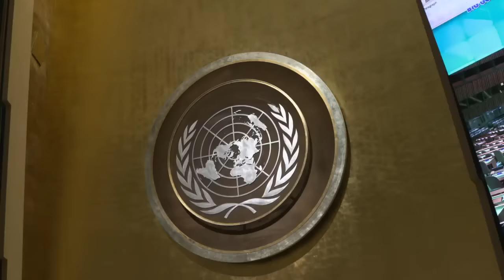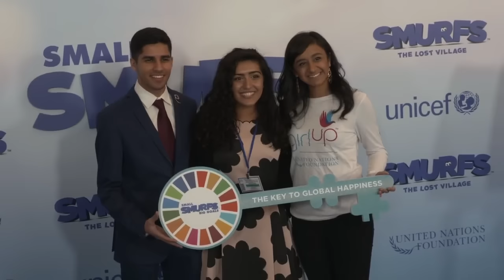Recap of the International Day of Happiness in NYC • Hupikék Törpikék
On March 20th, Papa Smurf/Mandy Patinkin, Smurfette/Demi Lovato and Hefty/John Manganiello (the voice cast of the new Smurfs' movie) attended the celebration of the International Day of Happiness at the United Nations headquarters in New-York to honor youth and children who have played a role in raising awareness of the Sustainable Development Goals. And the day after, the famous Empire State building wore a touch of blue in honor of their blue ambassadors.

Köszönjük támogatásodat, hozzászólásaidat és videóink értékelését mindig örömmel vesszük!

Hupikék Törpiké
Ez a gyermekeknek szóló sorozat, kis kék lények, a Hupikék Törpikék kalandjait követi, akik békés falujukban élnek, és megpróbálnak túljárni a gonosz Hókuszpók eszén.